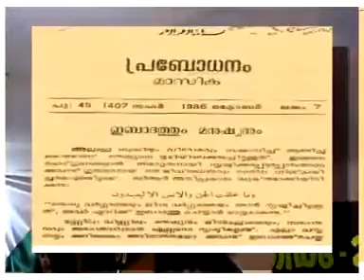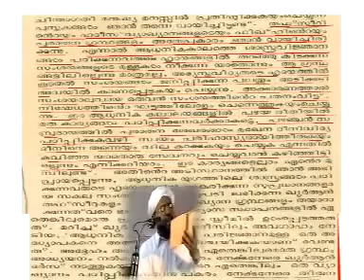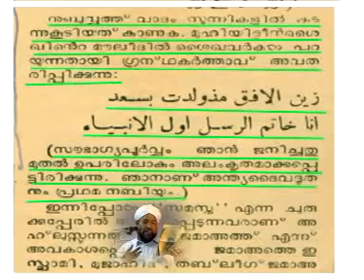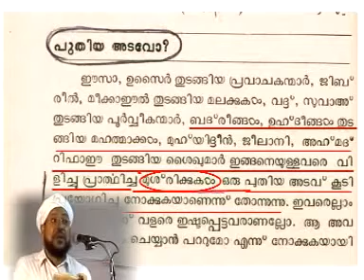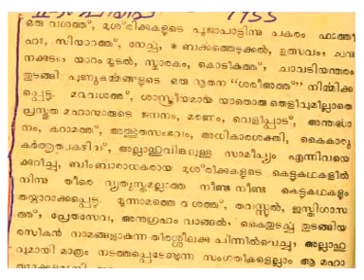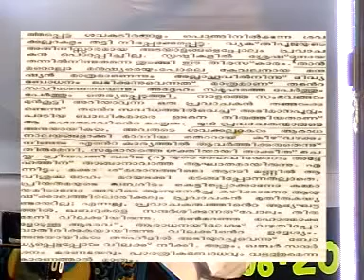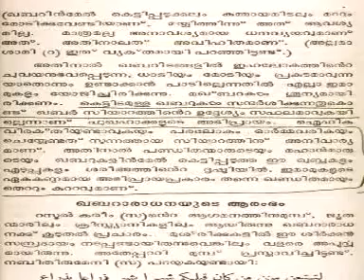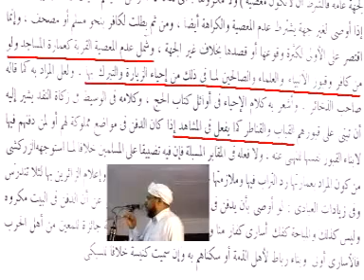Jamaat-e-Islami Hind.Part 1. Perod Abdurahman Saqafi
A nice speech about the Deviancy of Jamaat-e-Islami Hind.CD 1. Perod Abdurahman Saqafi